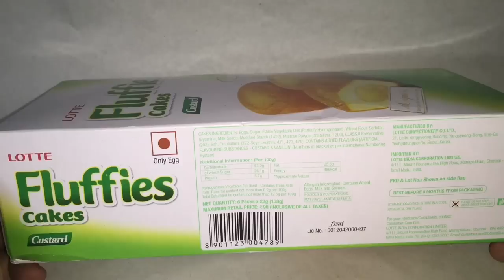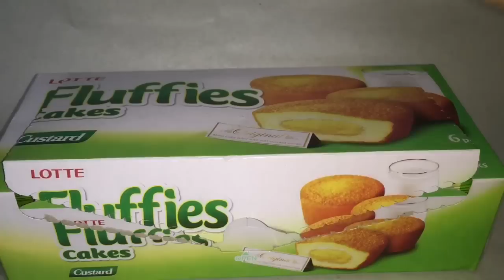Lotte Fluffies Cakes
These Fluffies Cakes are from Lotte. So soft and fluffy. It costs ₹90 around $2.

Bought Lotte Fluffies Cakes from Local Store